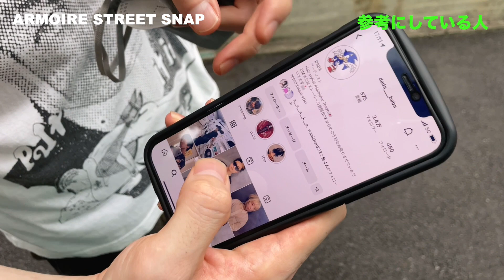【ストリートスナップ】原宿のオシャレな人は何を着ている？ファッションスナップ＆インタビュー 【STREET SNAP】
都内の大学生2人がファッションに関する動画を上げていくチャンネルです。

0:00 オープニング
0:43 1組目
3:11 2組目
4:35 3組目
8:01 4組目
10:01 5組目

編集：Rei